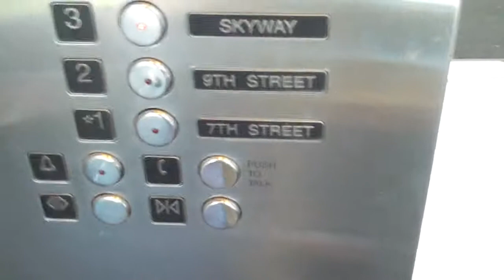Glass Elevator @ Robert Street Municipal Car park in St Paul